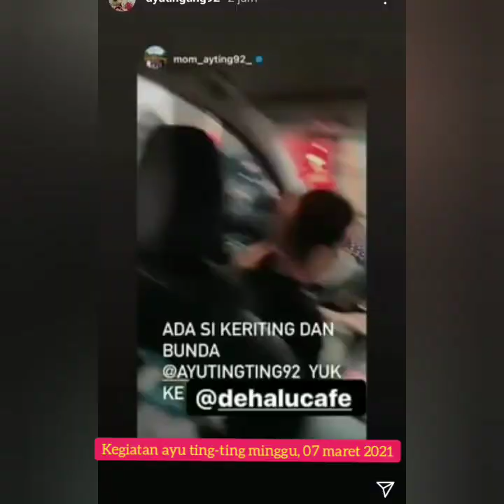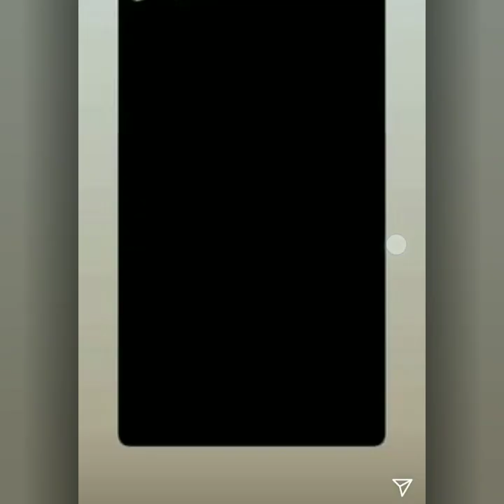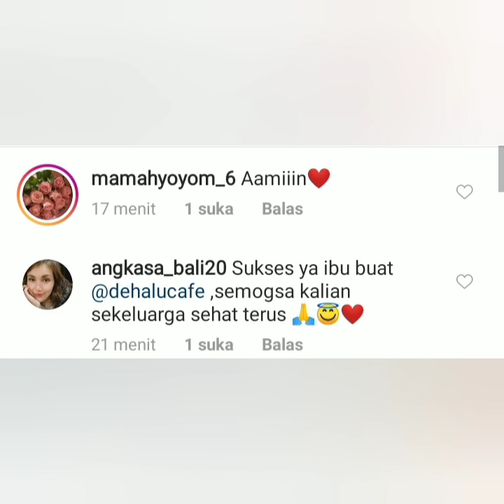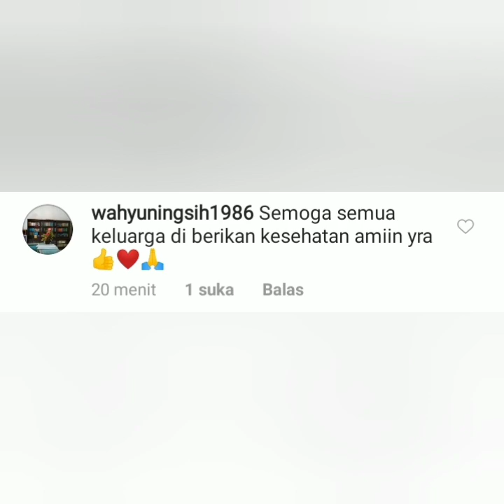Kabar terbaru dari Keluarga Cemara. Kedatangan Bintang tamu yang lagi Viral.